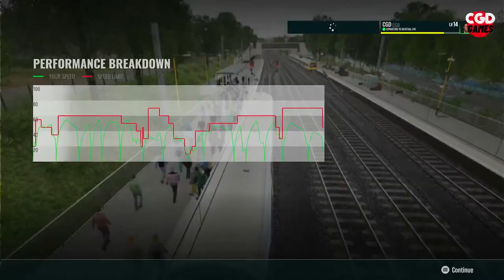Full Steam Ahead: Join me for a Thrilling Train Sim World 3 Live Stream!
Join me for an exciting Train Sim World 3 live stream, where we'll take on the role of a train driver and navigate through stunning and realistic landscapes. Experience the thrill of driving a variety of locomotives, including passenger trains and freight trains, as we transport cargo and passengers to their destinations.

We'll explore a range of routes, including the beautiful countryside, bustling cities, and scenic coastlines. I'll guide you through the controls and provide tips and tricks to make the most out of your journey.

Whether you're a seasoned train enthusiast or new to the world of train simulators, this live stream is the perfect opportunity to immerse yourself in the world of rail travel. So, hop on board, grab your virtual conductor hat, and let's embark on an unforgettable adventure together!